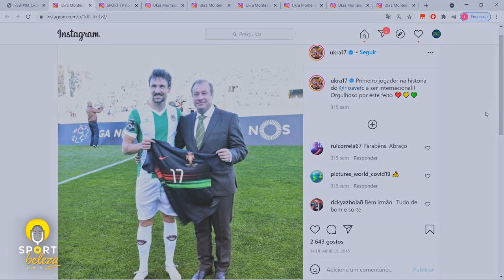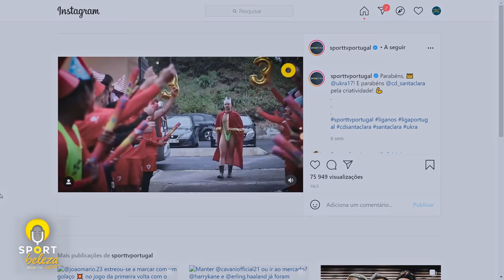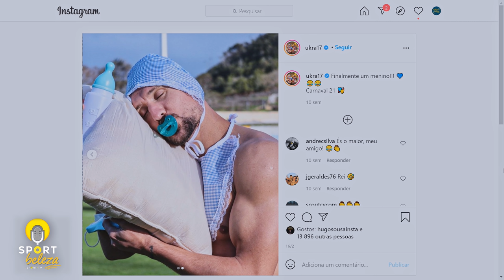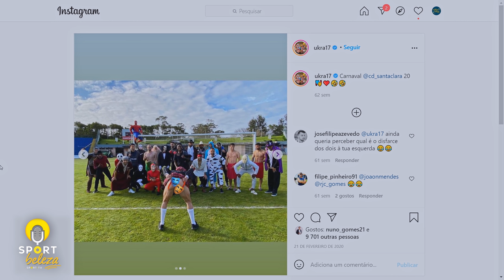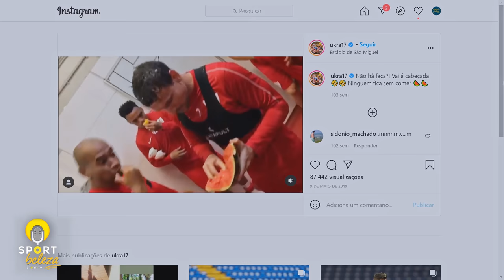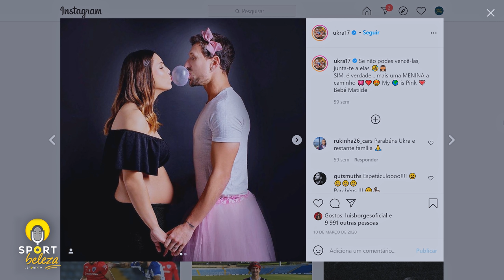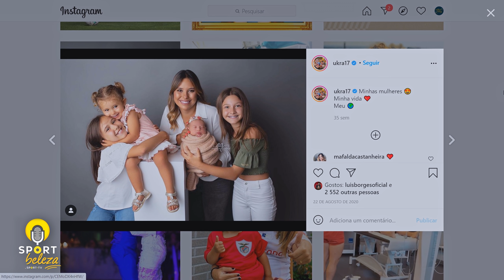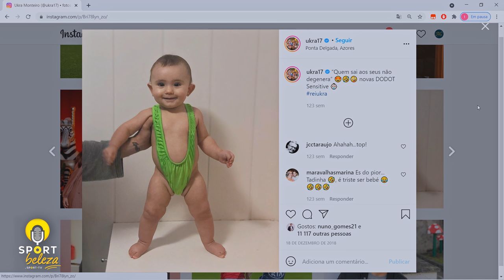UKRA - "...no campo não brinco" - SPORT BELEZA #3